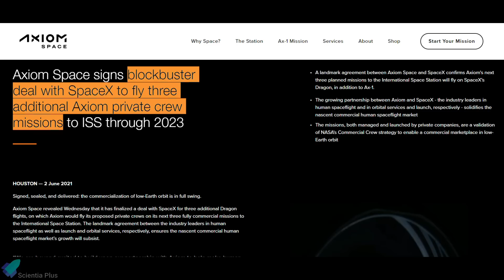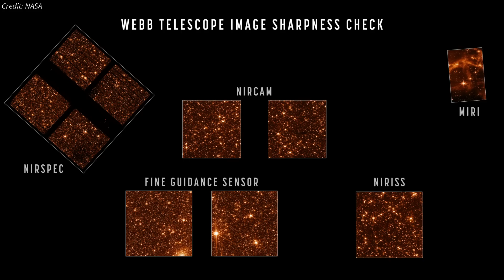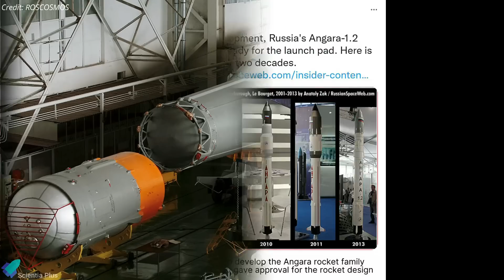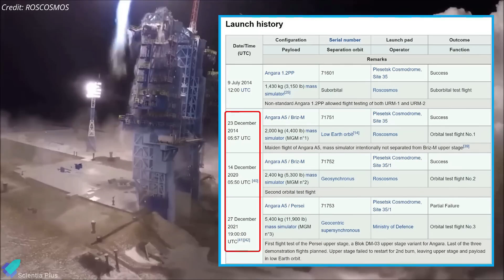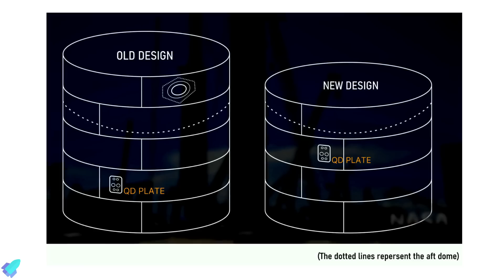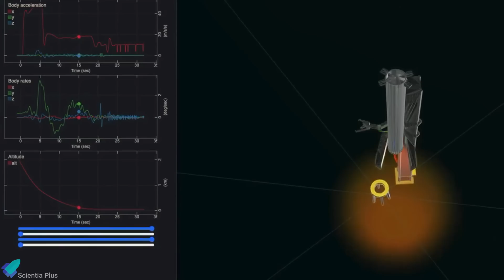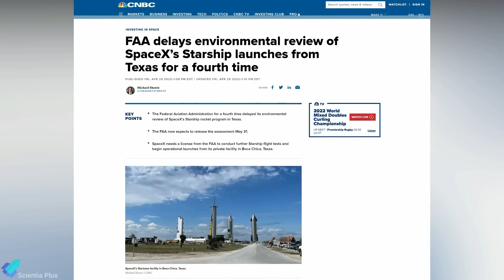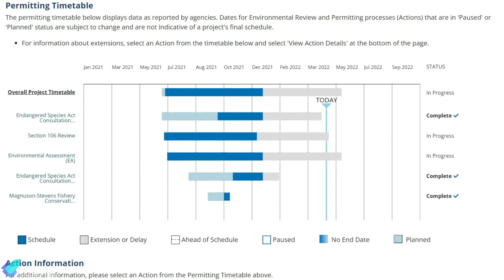SpaceX is Making Vital Changes to Starship Launch Tower, FAA Report Delayed AGAIN, Crew4, Angara 1.2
SpaceX is upgrading Starship orbital launch tower. FAA extends environmental review of the starship program. SpaceX is rapidly shipping upgraded Raptor V2 engines to Starbase.

Ax-1 mission completed and Crew-4 astronauts arrived at ISS. NASA’s SLS moon rocket rolled back to the vehicle assembly building for repairs. NASA's James Webb space telescope sends more pictures; enters the final commissioning phase. Ingenuity mars helicopter snaps amazing photos of the Perseverance rover's landing gear. Russia launched the first orbital Angara 1.2 rocket with a military payload.
Scripted on 30th April 2022

00:00 SpaceX Updates
02:47 NASA Updates: SLS, JWST, Perseverance
05:51 Angara 1.2 Rocket Launched After 25 Years of Development
07:29 Starship Updates

Image Credits:
NASA
ROSCOSMOS
Russianspaceweb
Kevin Randolph
SpaceX
Rafael Adamy
The Denks
Nic Ansuini
Starship Gazer
Ana Almeida
RGV Aerial Photography
Brendan Lewis
Elon Musk
MAXAR

Video Credits:
SpaceX
NASA
Axiom Space
Hazegrayart
ROSCOSMOS
LabPadre
RoBossBomb

Thumbnail Image Credit: Maxar